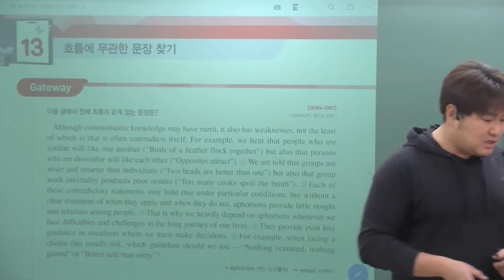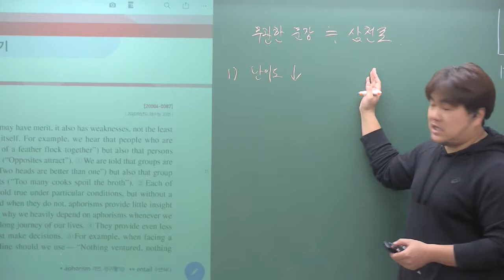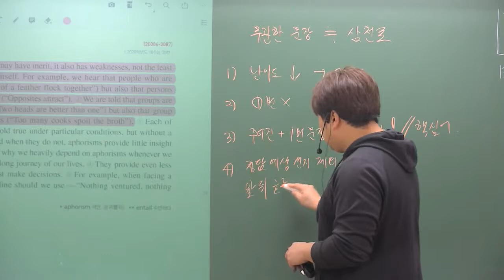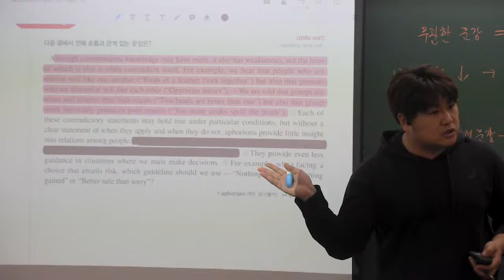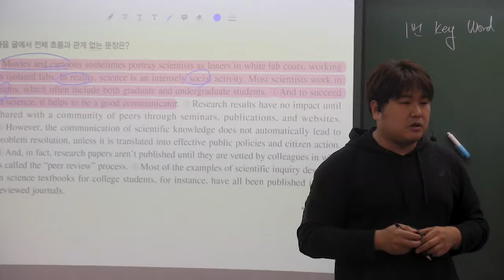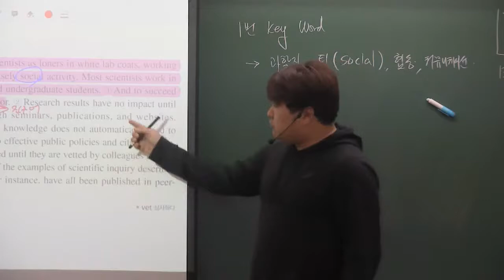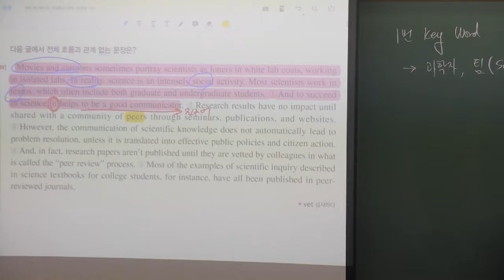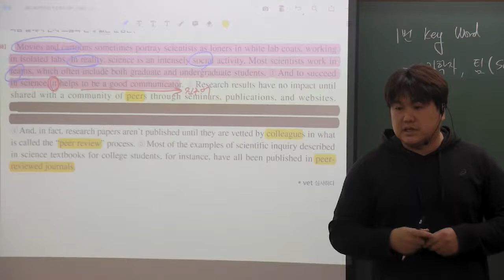2021 EBS 수능특강 영어 13강 무관한 문장 푸는 방법과 13강 1번